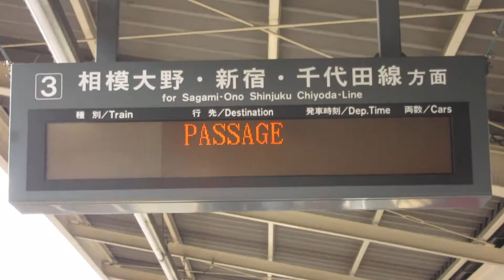小田急 新松田駅 ホーム LED電光掲示板(発車標)